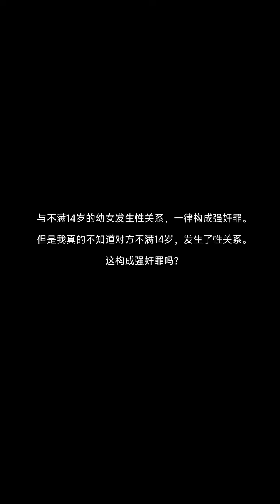与不满14岁的幼女发生性关系，一律构成强奸罪。但是我真的不知道对方不满14岁，发生了性关系。这构成强奸罪吗？